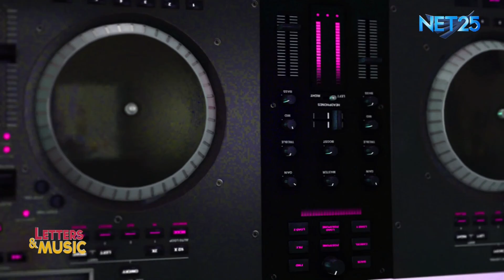Caleb Santos - Tinatangi (NET25 Letters and Music Online)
Singer-songwriter and actor Caleb Santos performs his original song entitled 'Tinatangi' on Letters and Music online. The track was released digitally under Viva Records.